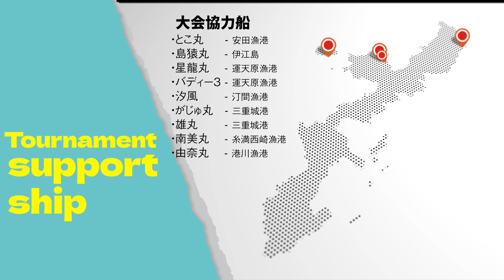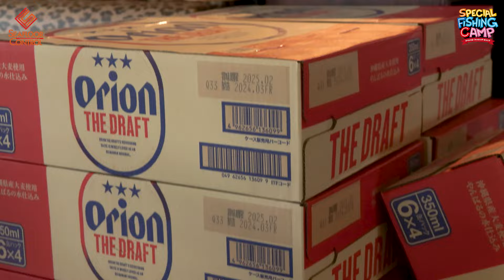[沖縄] SFC Special fishing Camp in OKINAWA JIGGING SAI 祭・彩・宴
2024年4月13日・14日に行われた
SFC Special fishing Camp in OKINAWA JIGGING SAI  祭・彩・宴

沖縄本島全域で10隻の遊漁船を迎え60名以上のSFCユーザー達と触れ合った
スペシャルムービー！！

来年は4月12日開催予定！！
更にパワーアップしますので来年もぜひ

・雄丸
・由奈丸